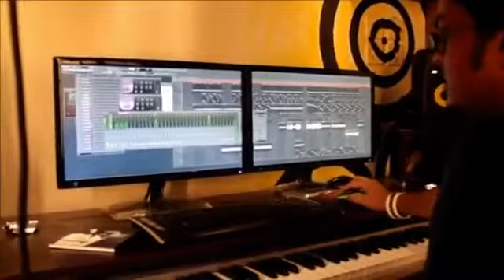Tum_hi_ho_ENGLISH_version_(you_re_the_one)_by_Tahsin_ahmed_OFFICIAL_VIDEO